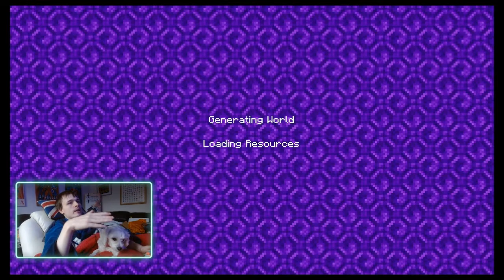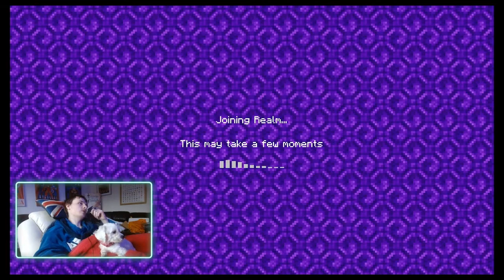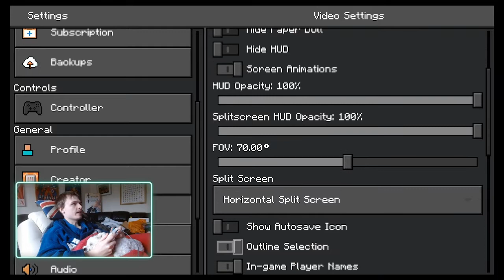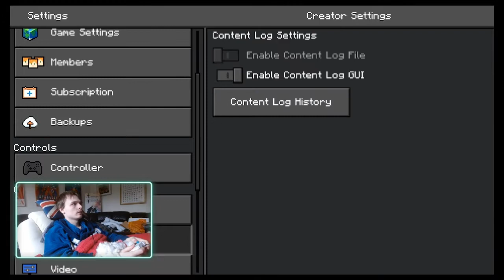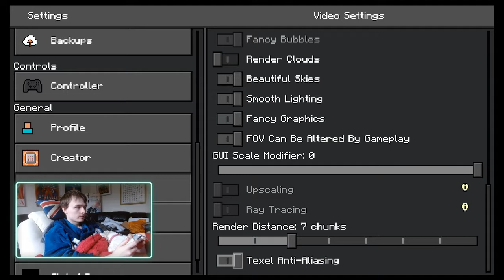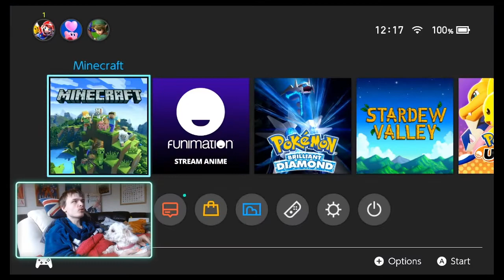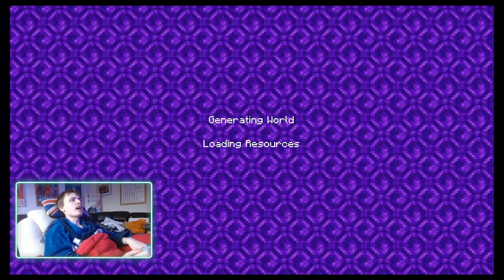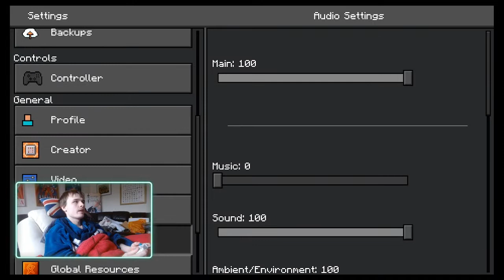Should you play Minecraft Bedrock on Nintendo Switch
Join the Bedrock Craft discord to be able to join the realm